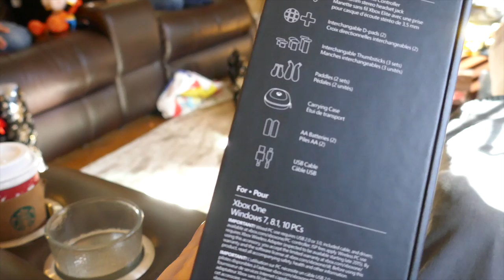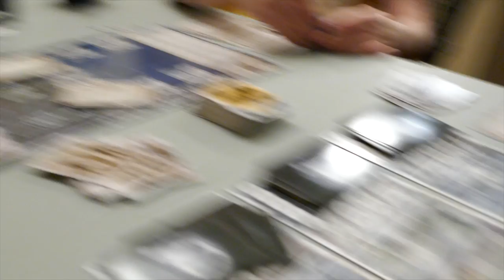Corn and Poop • 12.9.16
More gift-giving and game-playing with Emile and Masae!

♫ • "Clocks Set" by Silent Partner